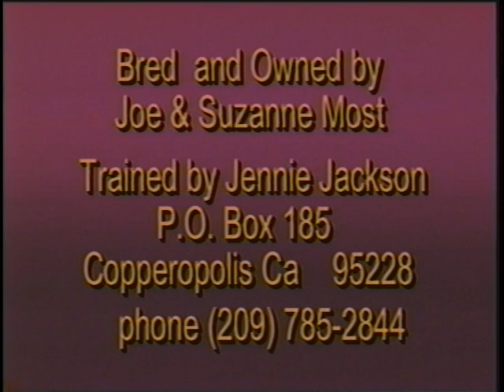"Sams Swan Song Direct" "Pinky"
This is Pinky a beautiful (now 21 yrs old) pure white (not albino) Tennessee Walking Horse Stallion. Available for breeding